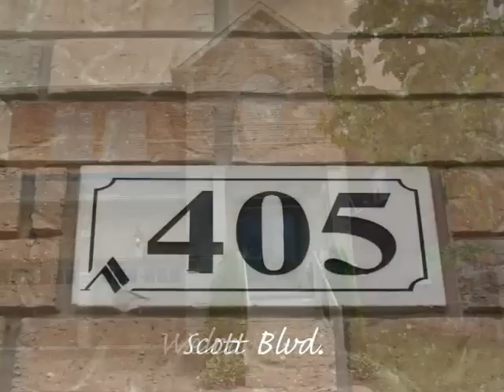405 Scott Blvd. Milton, Call Tamara Drozd-Re/max Specialists Inc.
CLICK ON LINK BELOW TO VIEW FEATURE SHEET

$574,900
Address:  405 Scott Blvd, Milton
REF: W2371897
Status: For Sale
Style: 2-Storey
Type: Freehold
Total Rooms: 7
Bedrooms: 4
Bathrooms: 3
Lot Size: 42.91X91.12
Exterior: Brick
Parking: 4.0
Garage: Attached
City:  Milton, Ontario, Canada
Taxes: $3,432.13
Directions: Scott N Of Derry

Property Description
Welcome To This Clean, Bright & Upgraded Family Home. Deacon Model. Dbl Dr Entry To Foyer W Cathedral Ceilings. Rich Hrdwood Floors & Oak Staircase. Modern Kitchen W Extended Cupbrds, Granit Counters, S/S Appliances. Large Eat In Area With W/O To Yard. CALIF.SHUTTERS THRUOUT.SMOOTH Ceil's On Main Lvl, Great Rm W Fp, Master Retreat W 4Pc Ensuite, 2nd Floor Computer Niche, Main Fl Laundry. It's All Here.